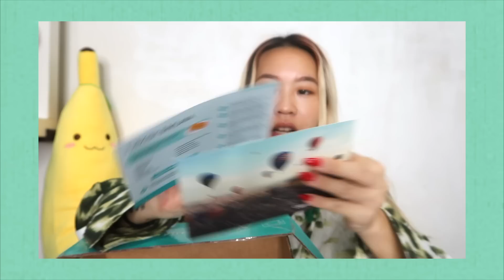TRYING TURKISH SNACKS 🇹🇷| Euodias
xx
Euodias

▶︎ MUSIC USED ◀︎

▻ Cute ▶︎ Adam Vitovsky